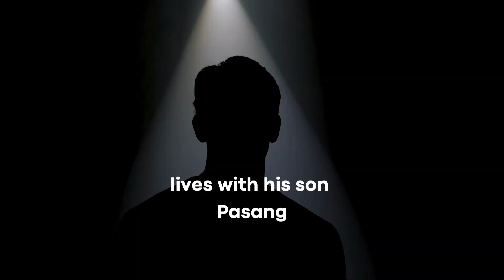THE ENDLESS WAIT | WILFRID SINGH | ENGLISH NOVEL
Author: Wilfrid Singh
Layout Design : Suraj Gurung
Cover Design: Pema Jacob Sherpa
Cover Photograph: Netra Bikash Thapa - The Firefly
Illustrations: Raja Puniani
Publisher: Buk-Ant
December 2022
SYNOPSIS OF THE BOOK :
The central character in the story is Ramdhoj, a retired armyman and widower who lives with his son in Mandal Gaon, a small farming village three hours away from Kalimpong. His two daughters having married, he lives with his son Pasang, a gentle lad who loves his family very much.
Sandeep, the son of the local blacksmith is discriminated upon by Dilay, a no good ruffian who is attracted to Birmit, Sandeep’s friend. Subash Ghising, the leader of the movement for Gorkhaland delivers a fiery speech in Kalimpong and urges party members to set the Indo-Nepal Treaty on fire. A young boy called Pemba has fled Nepal after having caught fornicating with the wife of an armyman. He had passed lewd comments when Jethi, Pasang’s elder sister comes to the village shop and Pasang comes looking for him later in the day and warns him to lay off his sister.   Pemba flees the village with Mandalni’s ornaments. He teams up with his old roommate Lhakpa who asks him to join the GVC.  Pasang  is abducted by Pemba and his men. He is taken to the GVC camp and tortured. Pemba humiliates him in front of everybody saying Pasang was the one who stopped him from having sex with his sister. That night Pasang is helped to escape by one of the men who takes pity on him. Pasang goes home one night to collect his khukuri, a change of clothes and money.
Copyright : Author